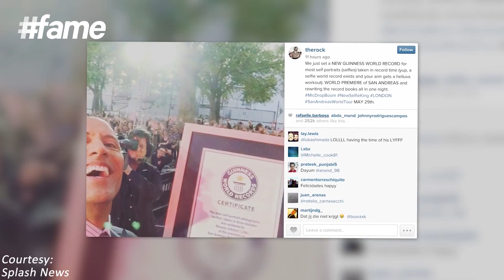fame hollywood - Guess Who's Broken The Selfie Record!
Dwayne Johnson was accompanied by Alexandra Daddario, Cara Gugino and Kylie Minogue at the San Andreas Premiere where he even broke the selfie record as he clicked one with the crowd!

Dwayne Johnson is famous for his roles in The Scorpion King,The Rundown, The Game Plan, Get Smart, The Other Guys and Faster and The Fast and the Furious franchise.